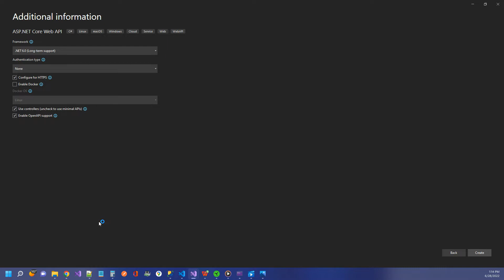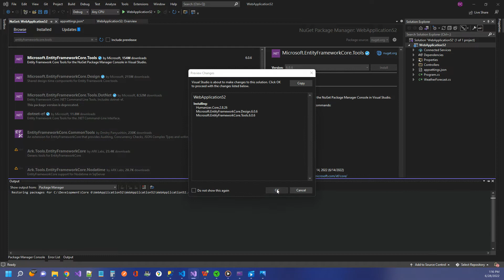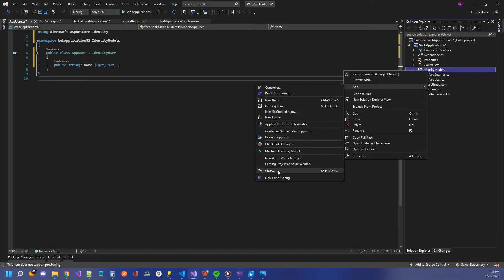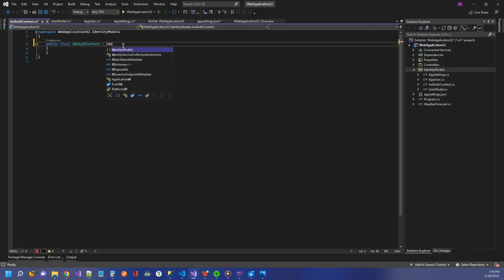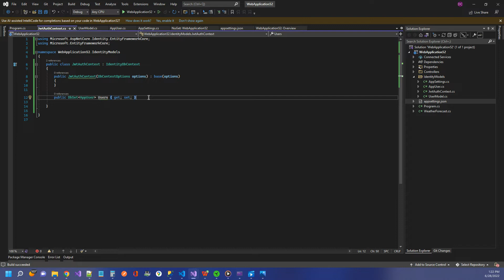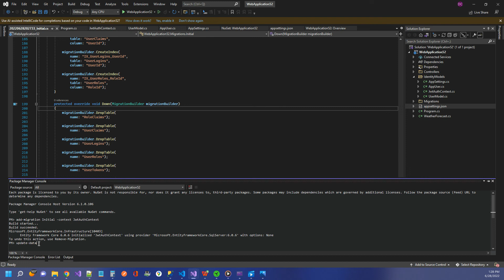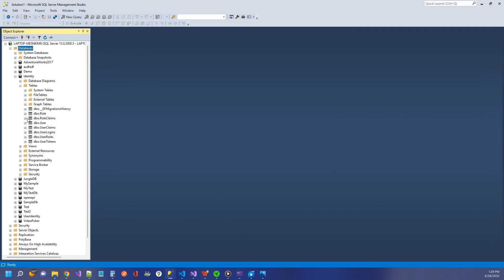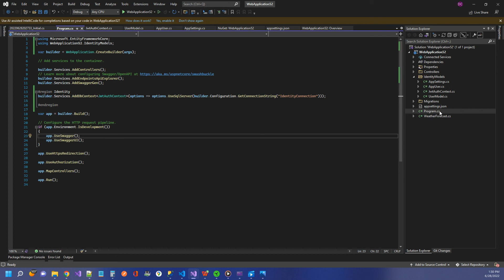How to Use ASP.NET Core Identity With .NET Core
How to create the ASP.NET Identity Database and tables using Code First Migrations